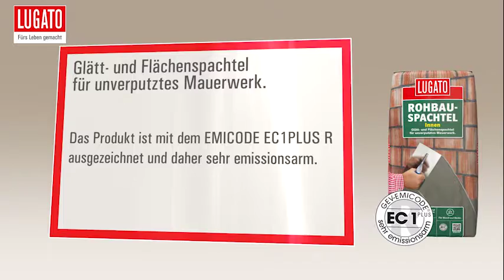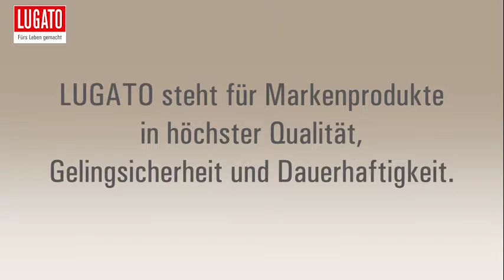ROHBAUSPACHTEL INNEN von LUGATO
Macht unverputztes Mauerwerk glatt und eben für das anschließende Streichen, Tapezieren und Fliesenkleben.